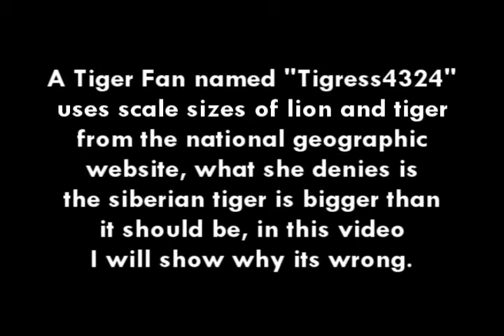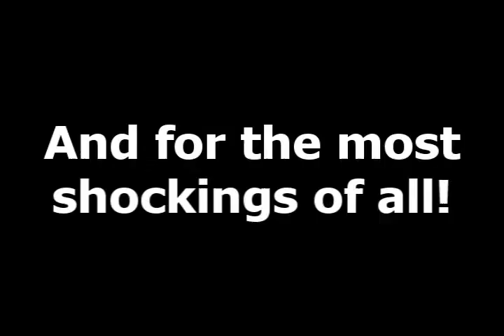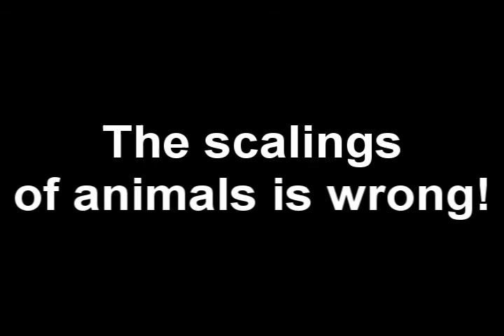National Geographic Website Is Wrong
look at images of scaled with 6 foot human, siberian tiger, bigger than most bigger animals? grizzly bear, water buffalo, half the size of hippo?

The real national geographic channel not fake.